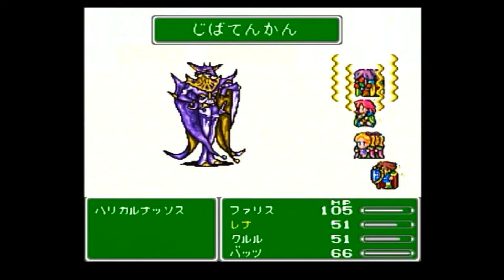#4-39～FF5 裏技バグ技解放、最弱最強?光の四戦士達が世界を救う話:最終章・次元の狭間編～その③魔物の巣窟、次元城を攻略せよ！後編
今回はSFCｵﾘｼﾞﾅﾙ版FF5の通しﾌﾟﾚｲをやっていきます

裏技バグ技解放でかつ、極限低ﾚﾍﾞﾙｱﾄﾞﾍﾞﾝﾁｬｰﾌﾟﾚｲに挑戦します

ゆっくりﾔﾘｺﾐの通しﾌﾟﾚｲですが興味あったら観ていってください

00:00:00ｵｰﾌﾟﾆﾝｸﾞ
00:02:06本編
00:12:10🆚ﾊﾘｶﾙﾅｯｿｽ/ひかりのつえ
00:22:55🆚ﾂｲﾝﾀﾆｱ/きょじんのおの/ﾃｨﾝｶｰﾍﾞﾙ
00:35:23ｴﾝﾃﾞｨﾝｸﾞ